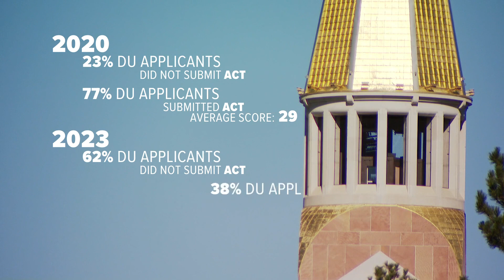ACT scores drop for 6th straight year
The average composite score for the class of 2023 on the ACT was 19.5, down from 19.8 last year. 9NEWS reporter Lauren Scafidi looks at how Colorado students compare